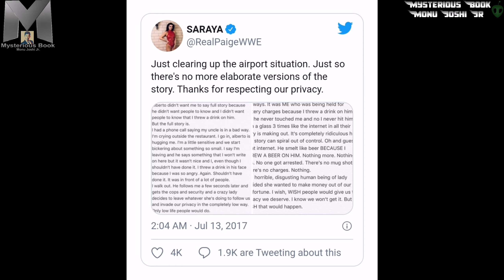Lesnar New Hunter Look | Where Is Alberto Del Rio | Sincara WWE Return 2020 Update | WWE News Hindi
WWE NEWS ROUND UP NOVEMBER 2020
Sincara & Alberto del rio News 2020

& AEW